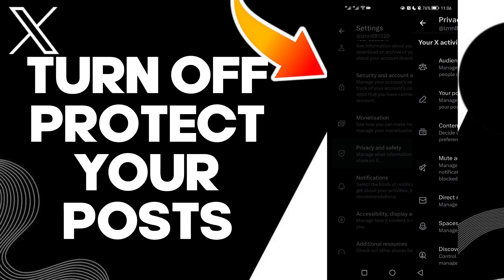How To Turn Off Protect Your Posts On X Twitter App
in this video we discuss :